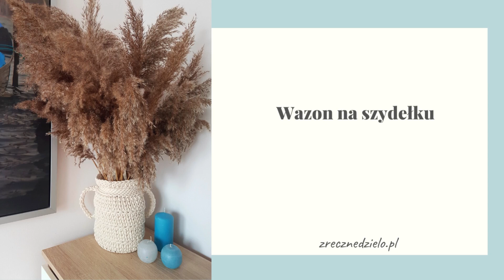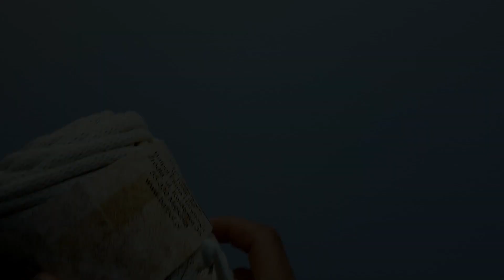Wazon na szydełku - szydełkowanie dla każdego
Zapraszam Was do wspólnego zrobienia wazonu ze sznurka bawełnianego 5mm.

Do swoje pracy użyłam sznurki Macrama Opus Natura. Jeśli chcecie wiedzieć o nich trochę więcej zostawiam Wam linki bezpośrednie: